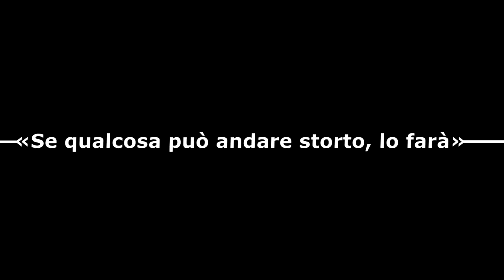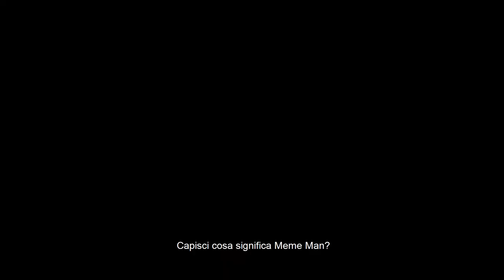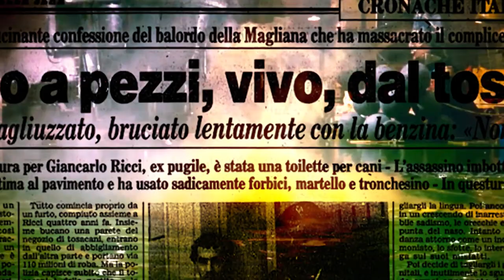ShitStorm Walkthrough PARTE 14 7